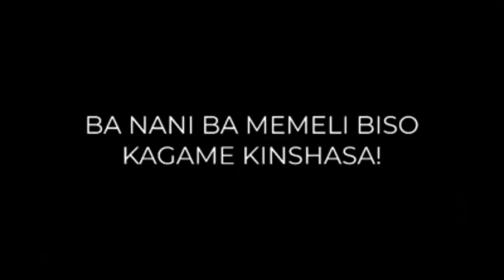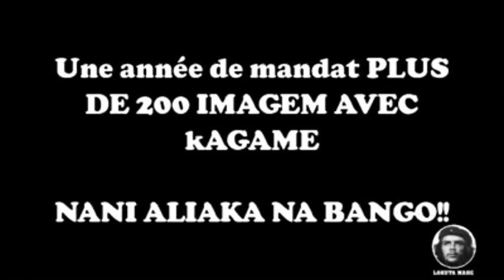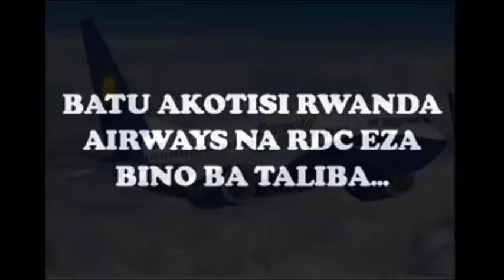Ba Rwandais bazosepela ndenge babomaki ba Congolais na Ituri, RDC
AIMER PARTAGER MASSIVEMENT